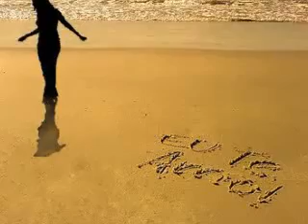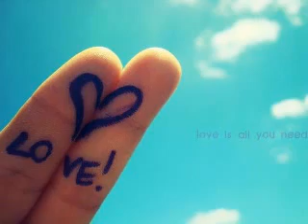أغنية برازيلية روعة Luan Santana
Amar não é pecado  Luan Santana